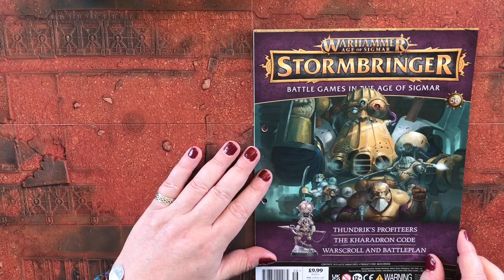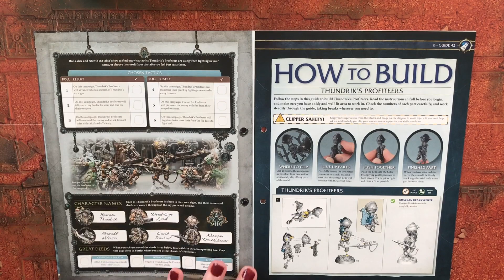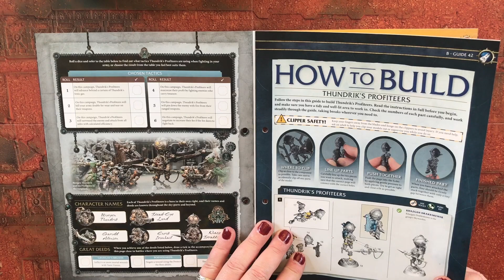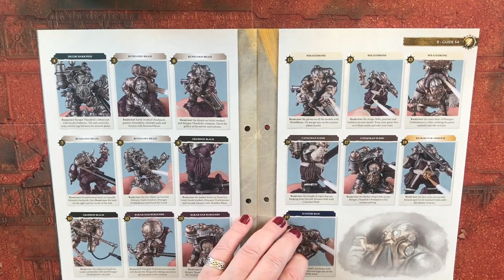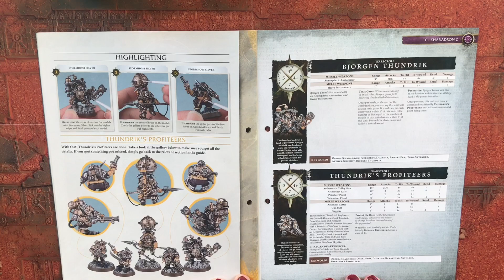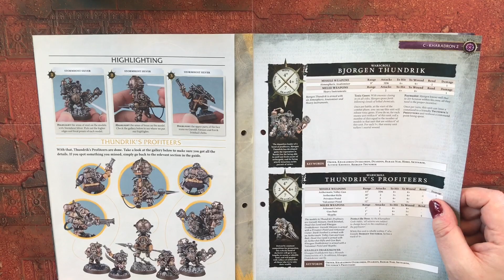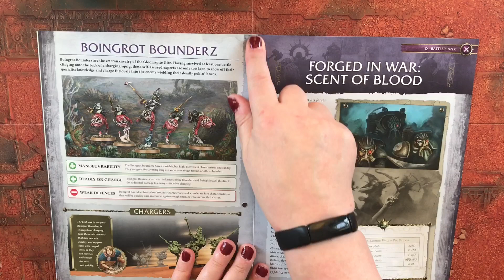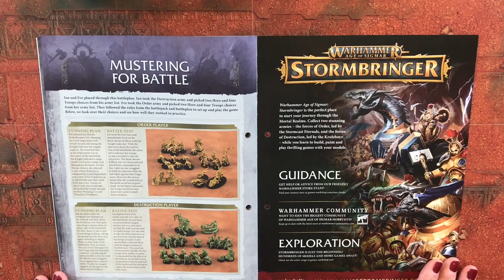Warhammer Stormbringer - Issue 56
More Kharadron Overlords.  This time, Thundriks Profiteers.

If you would like to send a gift to help out the channel.

For cheaper wargaming kit’s and accessories. Visit Gaming Figures at,

You can also find me on Age of Strife forum,